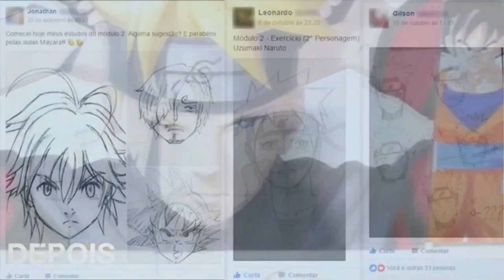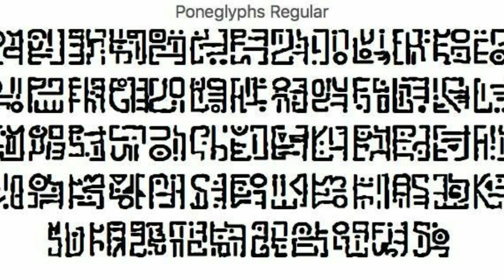QUAL ESPADACHIM MAIS FORTE DE ONE PIECE?TEREMOS UM NOVO TIME SKIP? SBS# 19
🖌Como desenhar melhor: 🖍

TWITER:  @EvandroFuzari